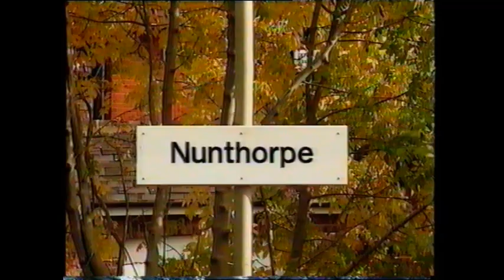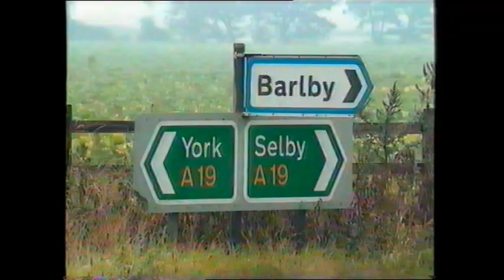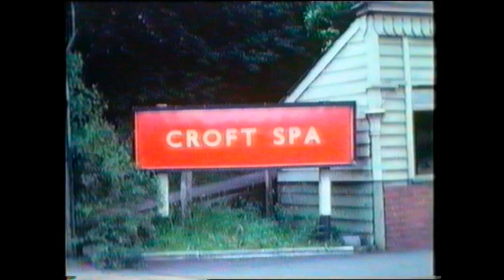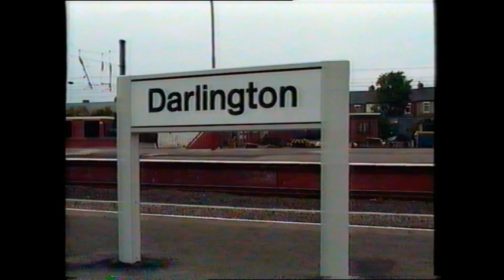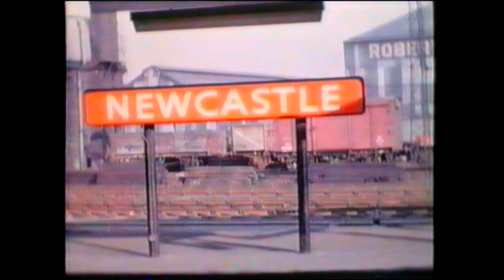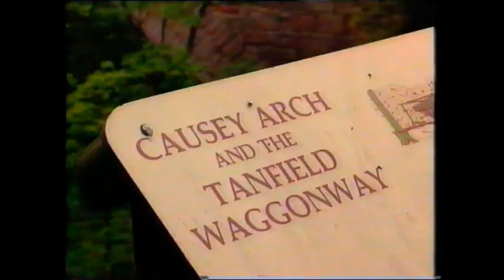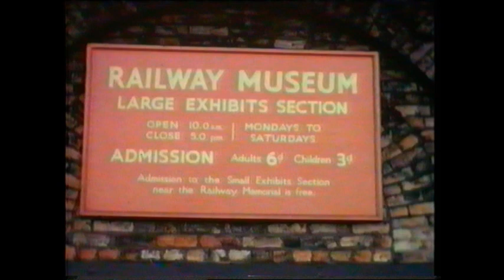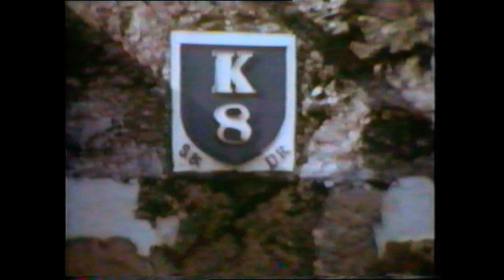Railways Of The North-East In Retrospect 1961 to 1968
Between 1961 and 1968 Teeside photographer Ron Goult recorded an amazing vanery
scenes on the North Eastern Region of British Railways. The last duties of the Gresle
Pacific contrast with less glamorous freight operations on Teeside and Tyneside. Scenes
from the last decade of steam combine with modern comparison views to bring home ne
changing lace of the railways of the North East. This is the first of two volumes leaturng
Ron Gout's